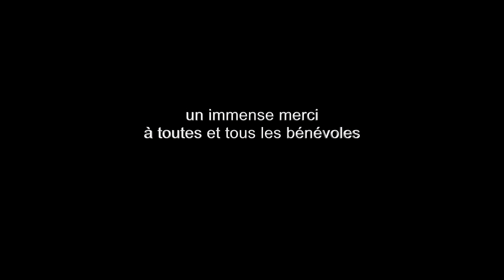The Treatles - 20 ans de l'Esprit Frappeur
Jubilé des 20 ans de l'Esprit - 6 juin 2021
The Treatles - Pascal Rinaldi, Yves Z., Laurent Poget, Etienne Zbaeren
00:40:01 Twist and shout
00:03:14 She loves you
00:06:24 All my loving
00:09:00 I wanna hold your hand
00:11:53Y esterday
00:14:23 Help
00:17:03 The fool on the hill
00:22:00 Sgt Pepper lonely heart’s club band
00:24:15 Lucy in the sky
00:27:51 Something
00:31:05   Eight days a week
00:34:54Come together
00:40:13  I Want you
00:47:35 Love me do
00:51:37 Drive my car
00:55:41 Hey Jude

Régie générale & son: Antoine Quinet Assistant Son: Danlo (Daniel Laurent) Eclairages: Jonathan Simarro Stage Manager: Gabriele Schira Caméra: Françoise et Massimo Bonomo (studio cartepostale) Photos: Anne Colliard Montage et production: Alain Nitchaeff
 Si, après avoir visionné cette vidéo, l'envie vous prend de faire un don à l'Esprit Frappeur ou aux artistes , vous pouvez le faire sur le compte BCV de: Association Esprit Frappeur Avenue du Grand-Pont 20 1095 Lutry - Suisse IBAN: CH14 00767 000L 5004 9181 Communication au bénéficiaire: CONCERT THE TREATLES Précisez: soutien ARTISTES ou soutien ESPRIT FRAPPEUR © esprit frappeur 2021